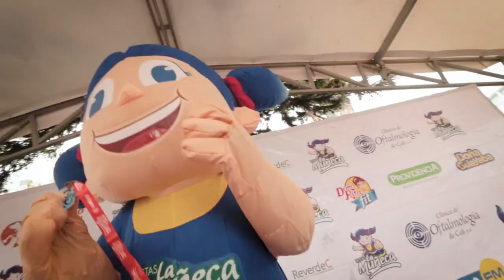Entrevista - Diana Isabel Toro Rengifo, Gerente de marca en Harinera del Valle S.A.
Deportes - Entrevistas
Llevamos 76 años acompañando a las familias colombianas, como una de las compañías más importantes del país en la producción y comercialización de alimentos procesados, alimentando los sueños de las familias colombianas. - La carrera Pastas La Muñeca 10K Verde, un evento que llega a su novena edición comprometida con una ciudad más sostenible y verde. Las distancias de la carrera son: 10K y 5K. 10K aprox. LaEnergíaquenecesitas - Participantes desde los 15 años en adelante. Salida: Universidad San Buenaventura de Cali - 5K aprox. Participantes desde los 10 años, con acompañante.Salida: Universidad San Buenaventura de Cali.

Periodista APi (CPVC), Reportero Gráfico y Corresponsal
Director Medios: RGPRTv, TDeportes, ATMundial USA/COL